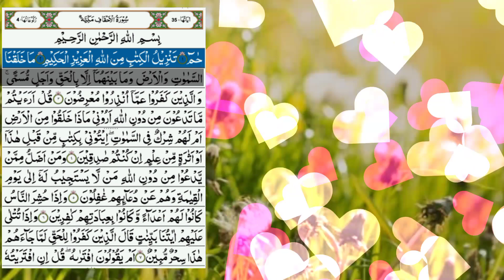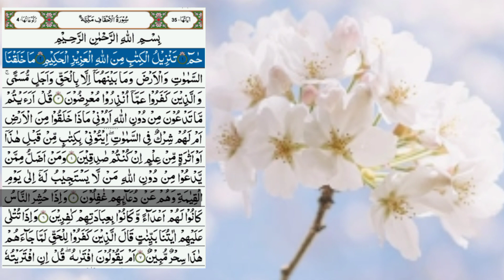Recitation of Surah Al-Ahqaf/by nasrullah naqshbandi.( no copyright talawat) سورۃ الاحقاف